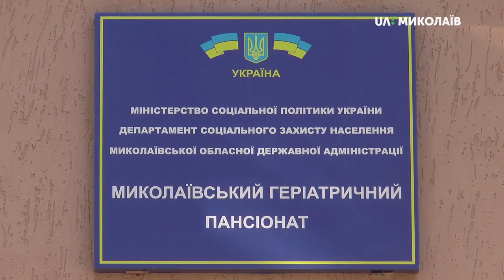У Миколаєві перевірили інформацію про замінування геріатричного пансіонату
19  червня о 14:10 на електронну пошту ДСНС надійшло анонімне повідомлення про замінування Миколаївського обласного геріатричного пансіонату.